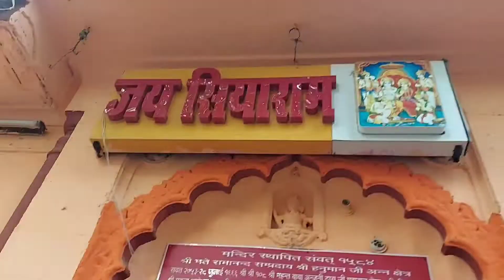Aaj Hui Barish | Aacha Hau Mausam | VLOG